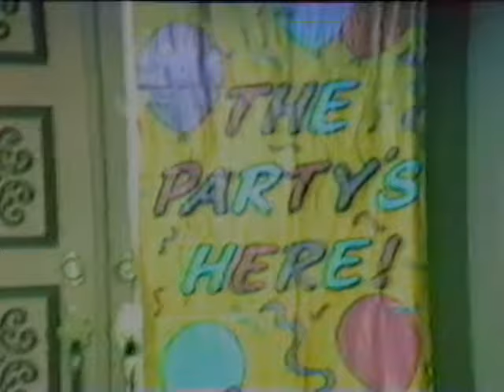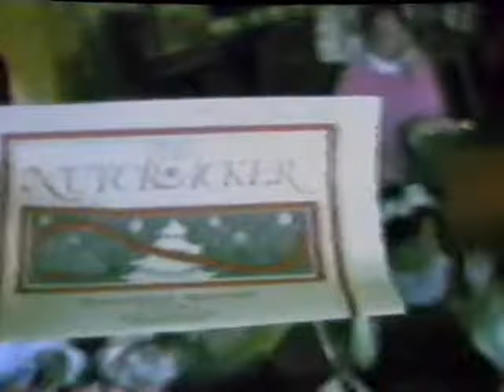Kimberly's 4th Birthday Party, 1989 - Yong Family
Kimberly's 4th birthday party held at the house on 11/19/1989. One day after Kimberly's actual birthday and nine days after Michael was born. Incredible that we held a birthday party just over a week after Michael was born!